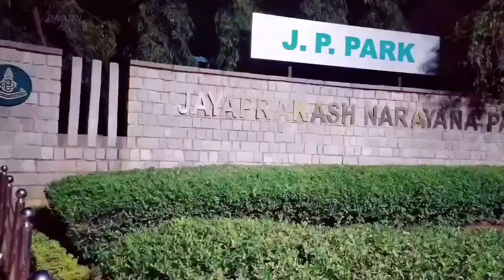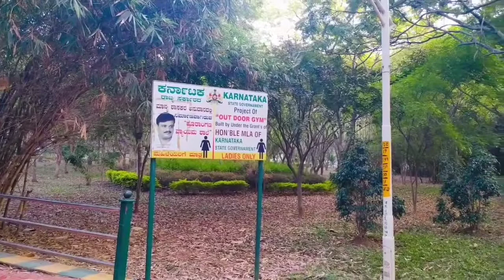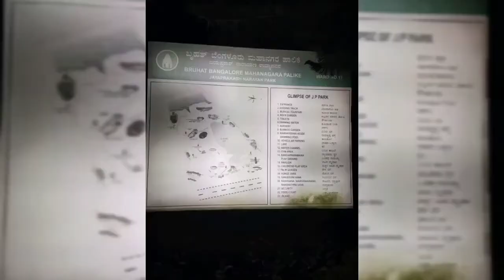10 Beautiful Attractions in JP Park Weekend Outing|Bangalore| Eng Subtitle enabled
For Non-malayalam speaking viewers Turn On Subtitles and enjoy the video

Jaya Prakash Park is popularly known as JP Park, was opened in 2006 by the Chief Minister of the state of Karnataka, H.D. Kumaraswamy, located in Mathikere.The foundation stone was laid by a previous Chief Minister, Ramakrishna Hegde, but development was delayed and it was more than a decade before the project was completed..

There are 250+ different types of trees including herbal trees spread over 85 acres of land with surrounded ponds and swimming pools.

You can enjoy the Musical Fountain in weekends, play ground for kids and really an amazing place for exercising, walking & jogging for all age groups.
There is a large pond, variety of gardens, most modern swimming pool, musical fountain and joggers' path in this park.
Has spacious and various themed areas with in the park (like Herbal Garden, Palm Garden, small rock garden, etc).

About Bangalore

Bangalore, the Silicon Valley City of India and the capital of the South Indian state Karnataka, is a vibrant place where you can mix historical sights with a lot of modern top things to visit. From sight seeing, to traditional Karnataka food, to parties, Bangalore has so many places to visit. The weather is amazing all year round, it’s very easily accessible and a great port for all other parts of  India